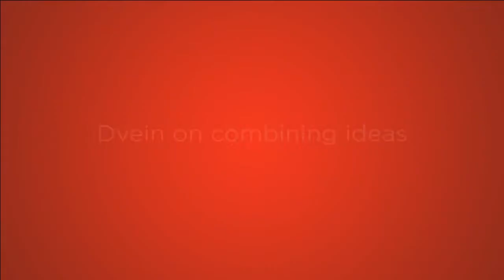adoboLIVE: Dvein on combining ideas